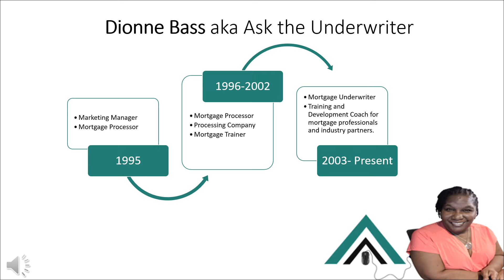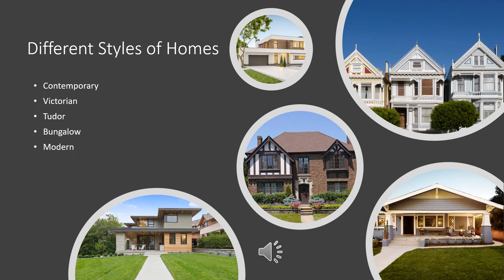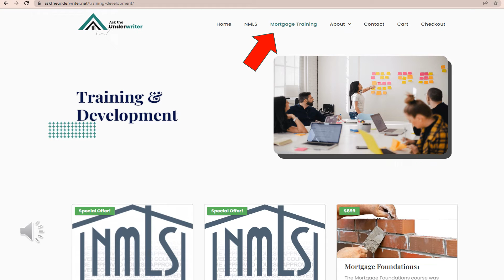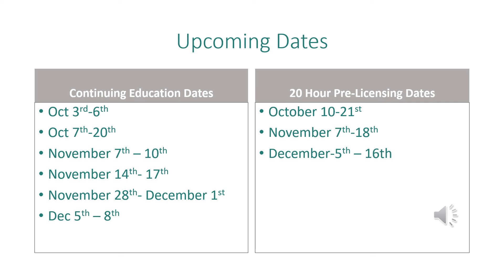Manufactured Homes Jumpstart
Manufactured Home are a hot topic right now! Manufactured Home Jumpstart is a free mortgage training course focused on Manufactured Home Lending. Ask the Underwriter offers a free mortgage training course every month.